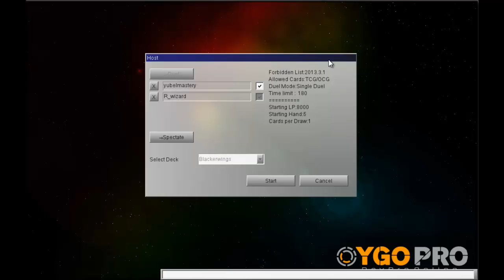Vitamin Y (Season 5) Episode 22: Learneding Something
Vitamin Y back with another season. This season I'm going to try and do some different things like maybe some live videos once I hit 400 subs. So thanks for all the support on this return.